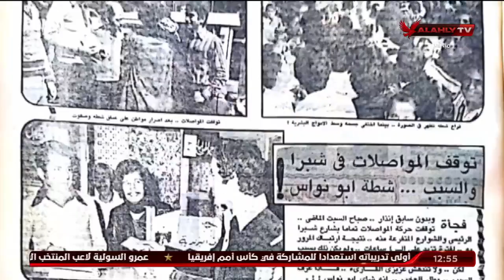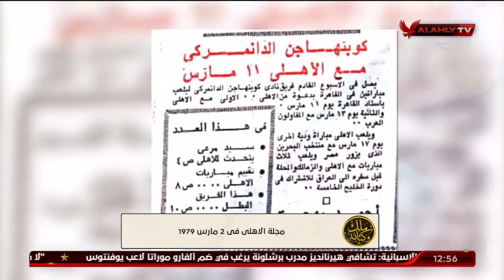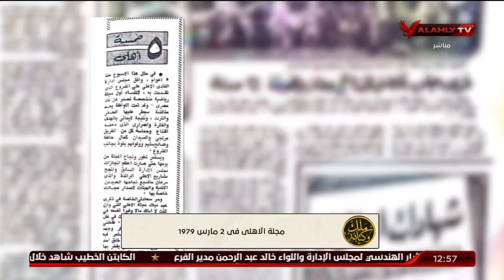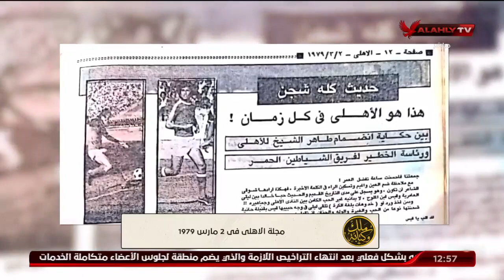مجلتنا اليوم ومن 40 سنة.. الأهلى فى 2 مارس 1979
مجلتنا اليوم ومن 40 سنة.. الأهلى فى 2 مارس 1979 | ملك وكتابة